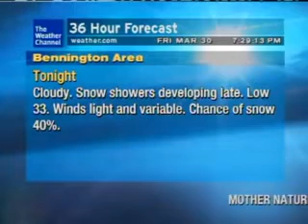05201 WxStar XL: 3/30/2012 7:28pm EDT